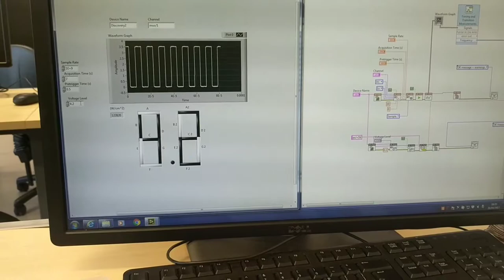Data acquisition system final project ( Light irradiance measurement)